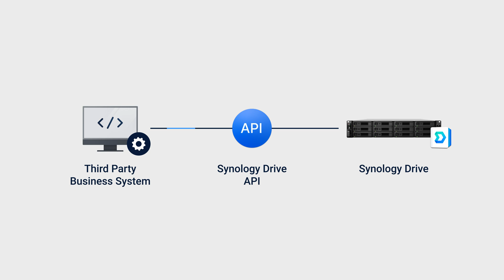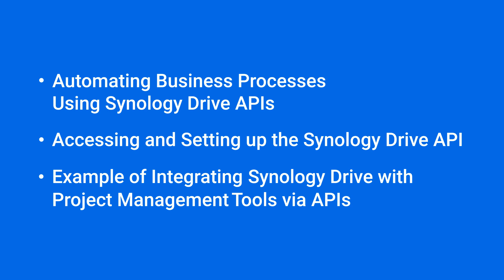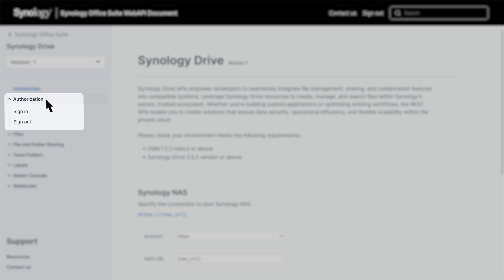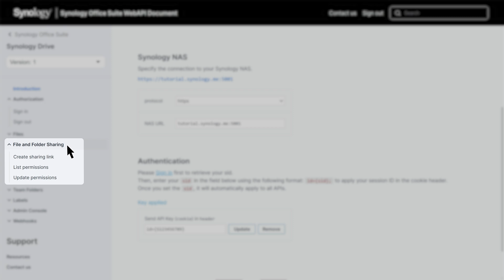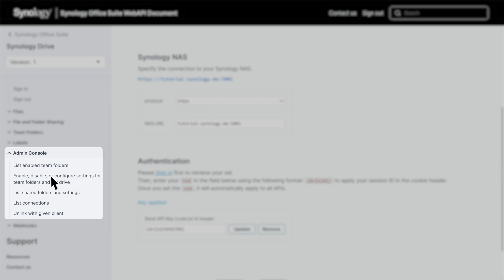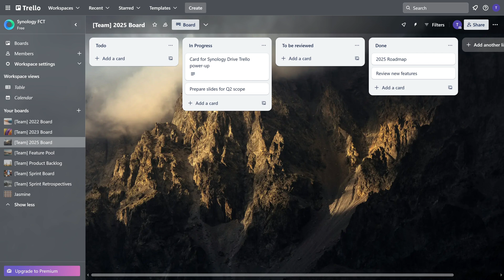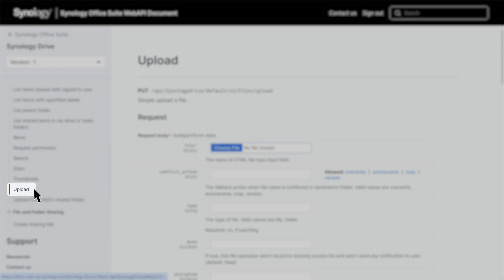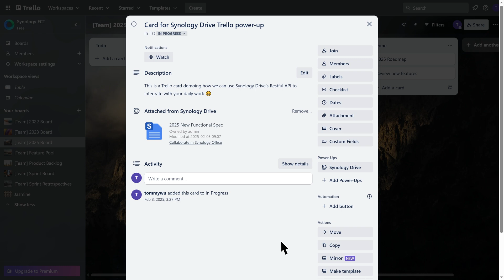How to Enhance File Management with Synology Drive API Integration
The Synology Drive API allows enterprises to seamlessly integrate Synology Drive into their systems, enabling users to manage, share, search, and collaborate on files from a single platform. By automating workflows, these integrations help reduce manual tasks and boost efficiency. In this video, we'll demonstrate how to access the Synology Drive Web API documentation and integrate Synology Drive with project management tools, using Trello as an example.

0:00 Intro
1:25 Automating Business Processes using Drive APIs
1:56 Accessing and Setting up the Synology Drive API
5:36 Example of Integrating Synology Drive with Project Management tools via APIs